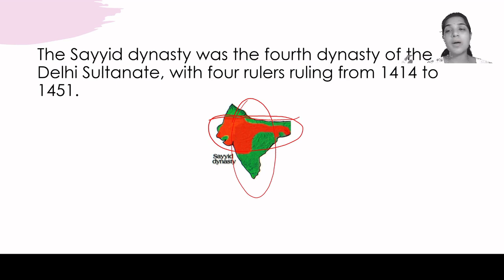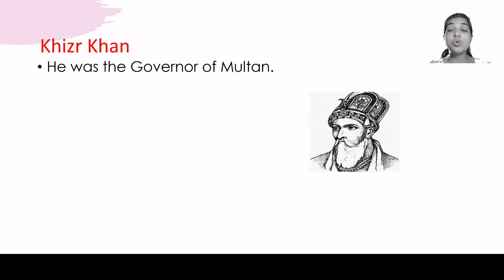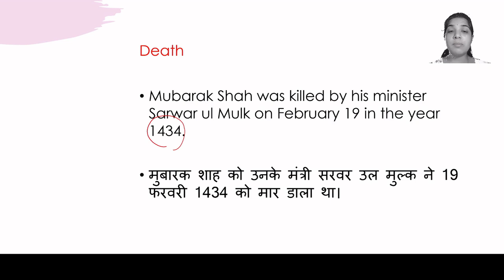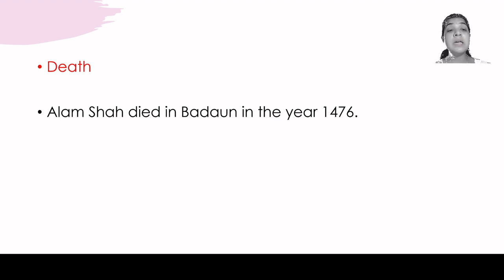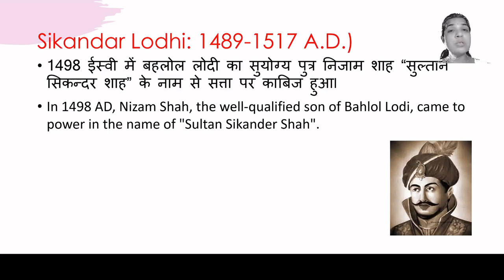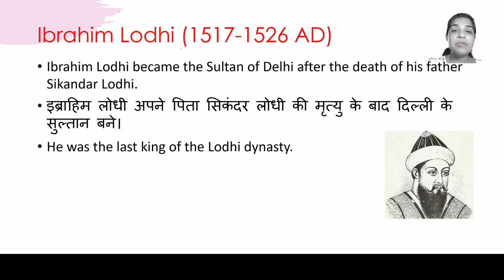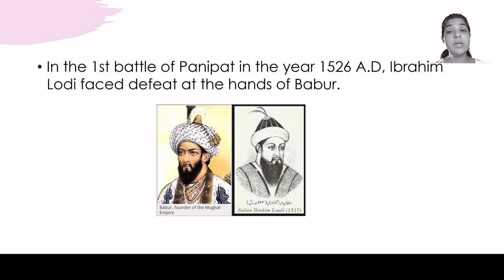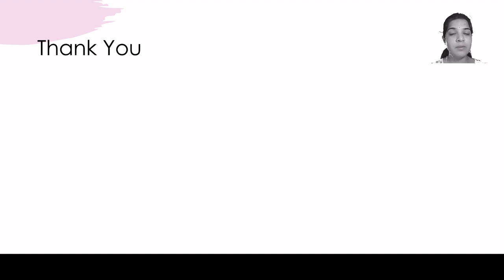Delhi Sultanate - Part 4 | Sayyid & Lodhi Dynasties | Medieval History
In this video, you will learn about Aligarh Muslim University and Jinnah's Picture controversy. Here also we discuss Sayyid & Lodi Dynasties with MCQ. This video is helpful for upcoming UPSC, SSC, Railway, and state PSC exams. you will be able to learn all this while you watch this video.

***TimeStamps***
00:57 - Sayyid Dynasty (1414 to 1451)
01:38 - Sayyid Dyansty Rulers
03:01 - Khizr Khan
04:25 - Mubarak Shah
05:26 - Muhammad Shah
06:36 - Ala-Ud-din-Shah
08:00 - Lodhi Dyansty (1451 to 1526)
08:14 - Bahlul Lodhi
09:08 - Sikander Lodhi
11:21 - Ibrahim Lodhi
13:57 - MCQs related to Delhi Sultanate